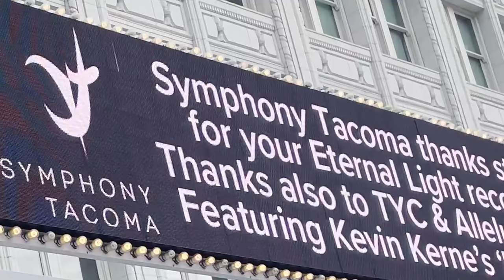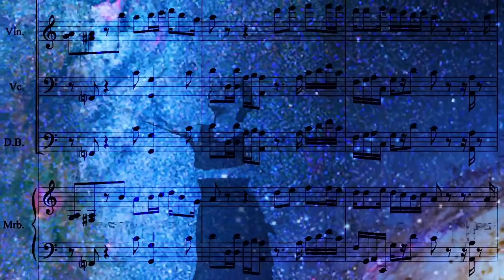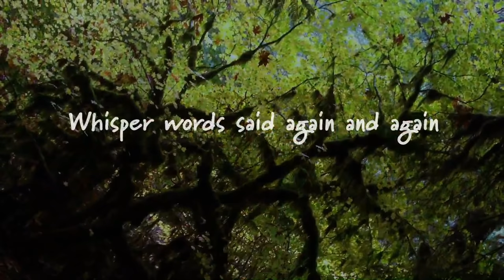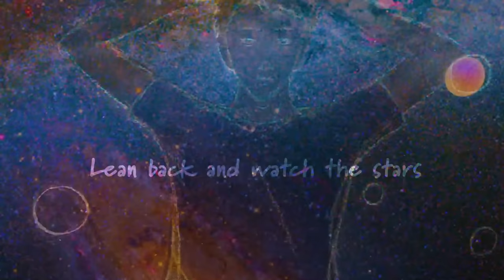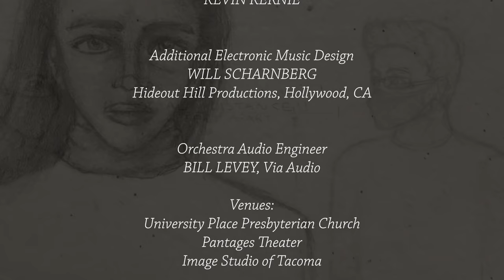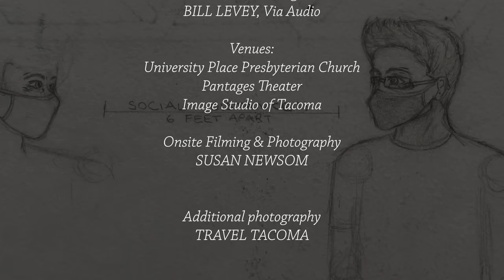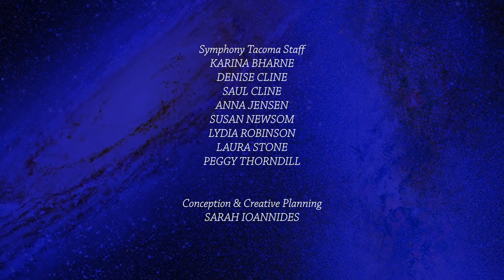Symphony Tacoma - ETERNAL LIGHT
ETERNAL LIGHT
A community commission and arts collaboration with the youth of Tacoma.

Produced by Sarah Ioannides, Music Director of Symphony Tacoma
Co-Producer Kim Scharnberg
Music Production by Will Scharnberg
Film by Fernanda Films

1:50  Collage
5:25 Undaunted

In 2020, students from the Pacific Northwest submitted original works in response to Symphony Tacoma’s call for music, poetry, imagery and dance as inspired by Lux Aeterna, or “Eternal Light,” from Mozart’s Requiem.

Following this, the students worked with our creative team to produce one unique premiere in response to each other’s entries.

A unique education project and a community premiere designed to bring happiness and hope to our world, we now bring you the fusion of their compositions in two parts.

The first, a “Collage" of submissions is followed by the second, “Undaunted,” featuring three outstanding artists with music by Kevin Kernie, artwork by Audrey Hartman and poetry by Holly Pierce.

“COLLAGE”

Composers & Performers:
 “Lux Aeterna” from Mozart Requiem, fragment
Performed by Spartanburg Philharmonic Orchestra
Conductor Sarah Ioannides

“Undaunted” by Kevin Kernie, fragment

“Strut” by Elsa Hartman, piano & clarinet
“Strum” by Karl Hartman, ukulele
“Strum & Strut” Combined composition by Elsa & Karl Hartman

“Patience” keyboard by Ellie & Ted Arial, keyboard

“Hope” by Hannah Green & Zoe Green
“Floating” by Audrey Hartman, keyboard

“Runar” by Gloria Sung
Danced by Shella Hornbeck
Choreography by Lauren Setten, Image Studio of Dance, Tacoma

“Together”  Melody & Lyrics by Keianna South
Music and Piano by Hudson Pierce, accompaniment
Vocals by Keianna South, and Audrey Hartman
Backing Singers: Emma Peters, Kayla Peters, Elsa Hartman and Karl Hartman

Visual Artists:
Elsa Hartman, Audrey Hartman, Jacob Sharon, Keianna South

Reconstruction by Sarah Ioannides & Kim Scharnberg

“UNDAUNTED”

Visual Art by Audrey Hartman

Poem by Holly Pierce:
“Step in time with the echos left from long ago
March on with the rhythm of the world
The ones stoking the coals beneath our feet
Burning with words called from an oceanside cliff,

Lean back and watch the stars
Whisper words said again and again
Carried along by roaring winds grown from
Lungs that breathe a saving breath,

As a noise larger and longer and deeper than
The millions of stars shining above
Fill the empty space between my ears,

Replacing what I lost
Fueling what I gain."

Production Team:
Sarah Ioannides, producer
Kim Scharnberg, co-producer
Will Scharnberg, Kim Scharnberg and Sarah Ioannides, music production
Kim Scharnberg and Kevin Kernie, orchestration
Kevin Kernie and Will Scharnberg, electronic music design
Fernanda Films, videography, special effects and film editing
Bill Levey (Via Audio), orchestra audio engineering

Symphony Tacoma Musicians:
Noelle Burns, oboe/English horn
Catherine Case, harp
Mary Jensen, flute
Sandon Lohr, horn
Craig Rine, clarinet/bass clarinet
Katrin St. Clair, violin
Denali Williams, percussion
Chris Young, cello
Sarah Ioannides, conductor

Undaunted Choir:
Aimee Garlitz*
Zoe Green*
Audrey Hartman*
Elsa Hartman
Karl Hartman
Milo Lyman*
Emma Peters*
Kayla Peters*
Keianna South
Gloria Sung
Lilly Wrye*
*members of Tacoma Youth Chorus

Symphony Tacoma Staff:
Karina Bharne
Denise Cline
Saul Cline
Anna Jensen
Susan Newsom
Lydia Robinson
Laura Stone
Peggy Thorndill

Venues:
University Place Presbyterian Church
Pantages Theater

Special Thanks to:
Judith Herrington, Director of Tacoma Youth Chorus
Diana Green, University Place Presbyterian Church
Susan Newsom, onsite photography and videography
Travel Tacoma, additional photography